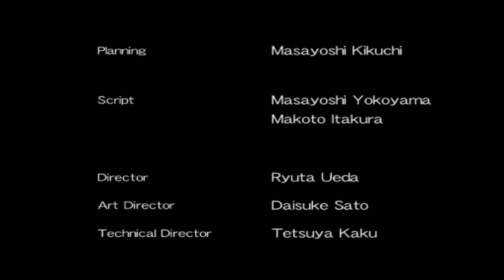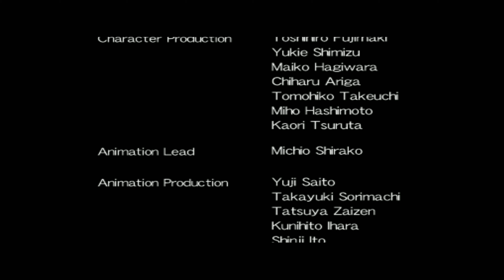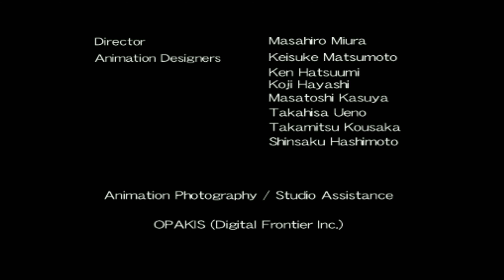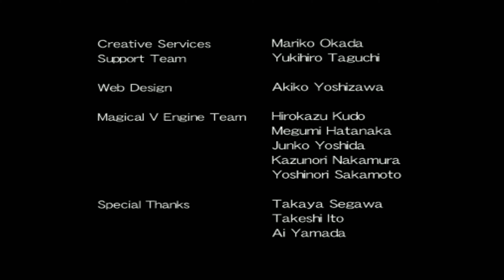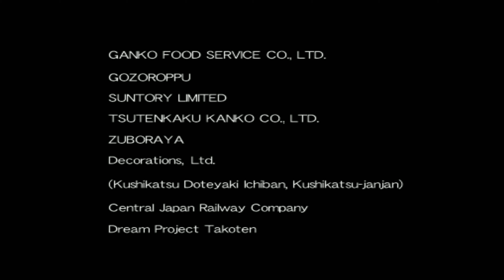Yakuza 2 - Walkthrough Finale: Fall Of A Dragon